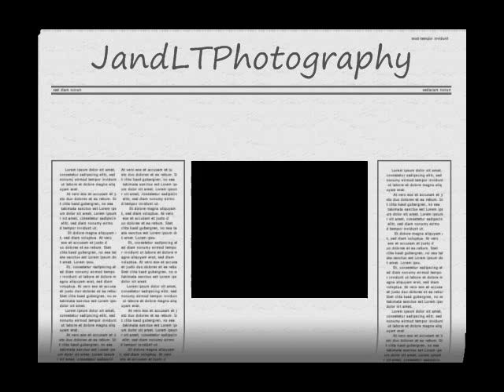J and L T Photography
Dana photo Session with J and L T Photography